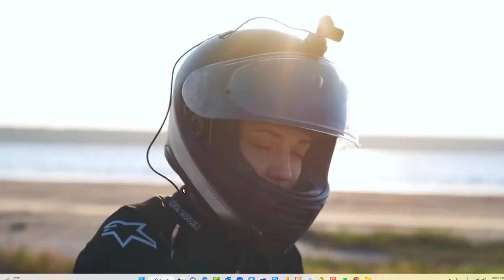إختراعات مجنونة ما راح تصدق إنها موجودة 72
Feiyu Pocket 3: Cordless Detachable 3-Axis Gimbal Camera
Cordless & Wireless Gimbal | 3-Axis Stabilizer | 4K 60fps Footage| Magnetic Attach Anywhere | Fast AI Tracking Follow | App Control
كاميرا متنقله عجيبة